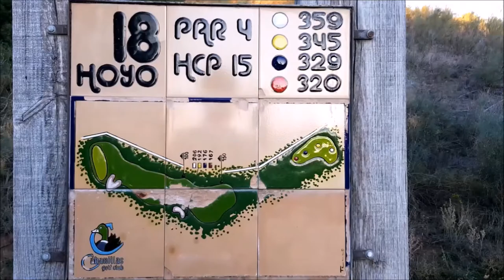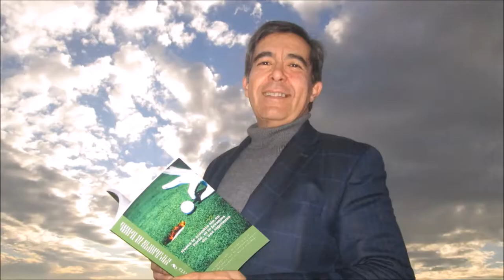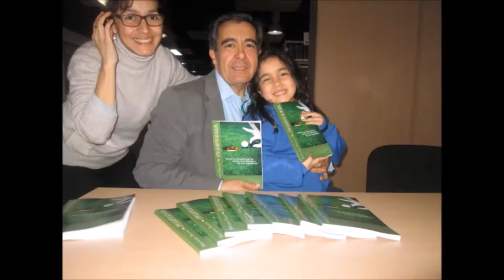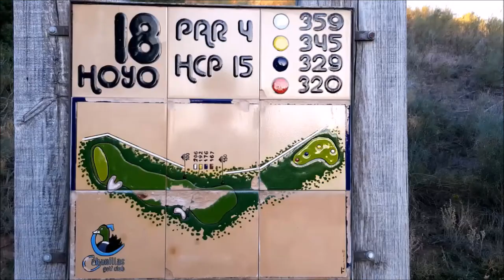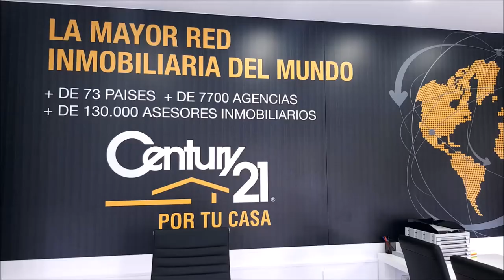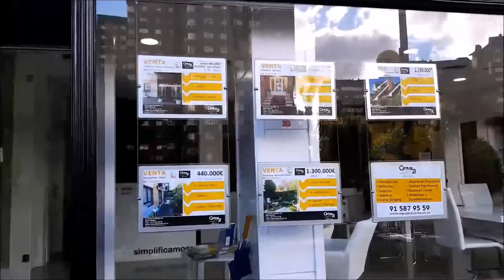SPORTS & GOLF 109 OCTAVIO RODRIGUEZ, CHICHO MORALES y Mariano Puerta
SPORTS & GOLF 108  OCTAVIO RODRIGUEZ,  MAESTRO DE GOLF, CHICHO MORALES, fundador de PAR4 junto a Mariano Puerta Director de Coaching Golf Radio y TV . Un programa de  @CoachPuerta